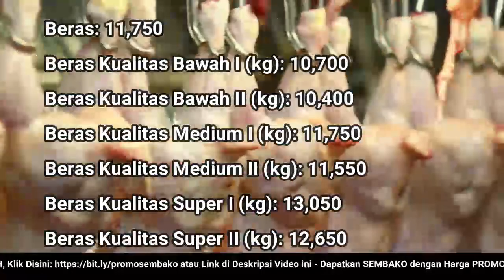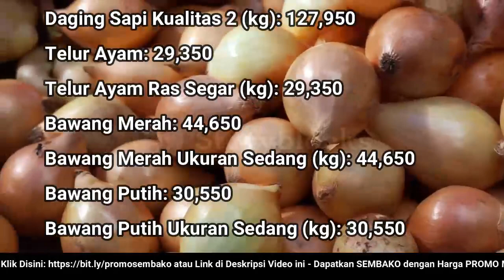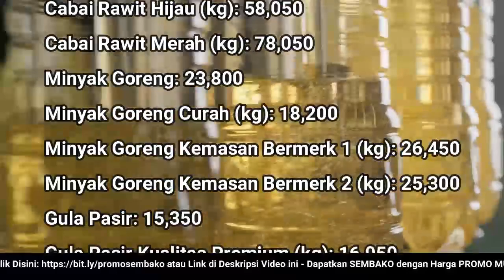🔴 UPDATE: Harga SEMBAKO 8 Juni 2022 Beras, Gula Pasir, Bawang Merah Putih, Cabai Rawit, Daging